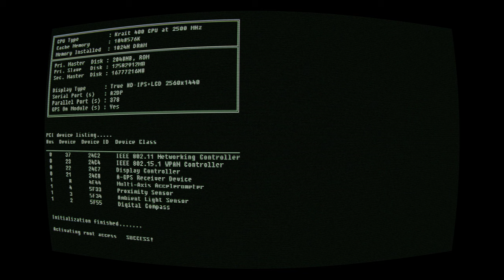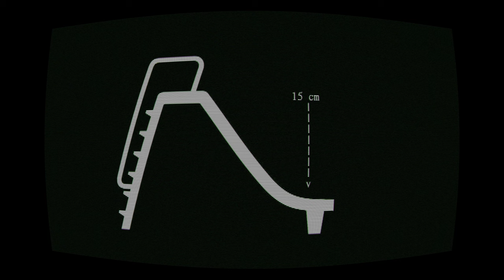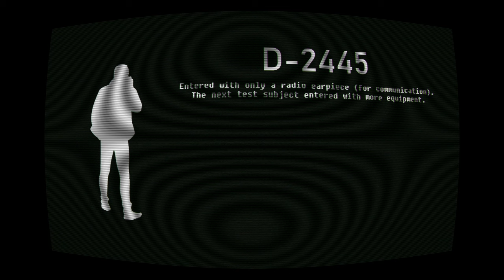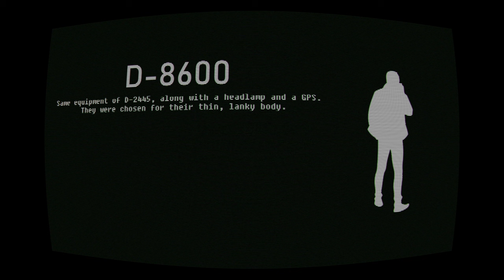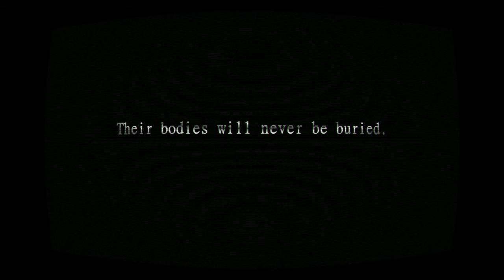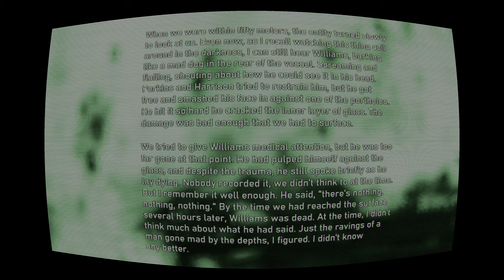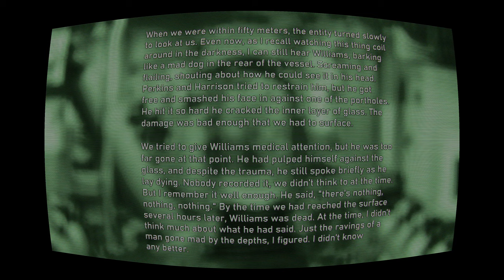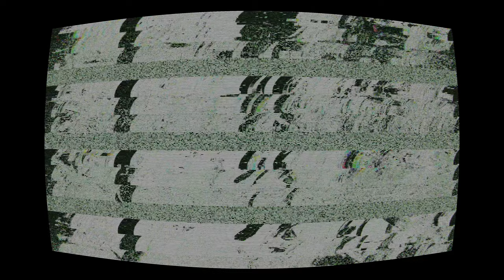SCP 1562: The Carnivorous Slide and SCP 3000 the 900 KM Eel - SCP explained [scp scp1562 scp3000]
My channel confirmation=1 This video took waay to long to make. I hope it was worth it at least.

The Carnivorous Slide and The 900 Km Long Eel: SCP explained [SCP 1562 and SCP 3000, Analog horror]

SCP 1562: 00:46
SCP 3000: 07:38